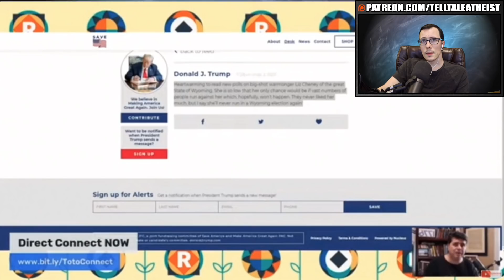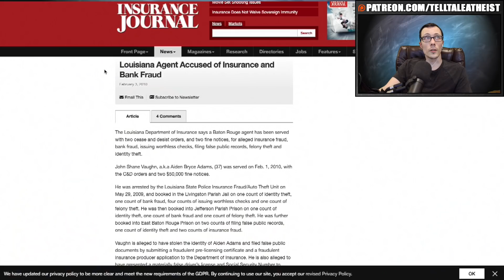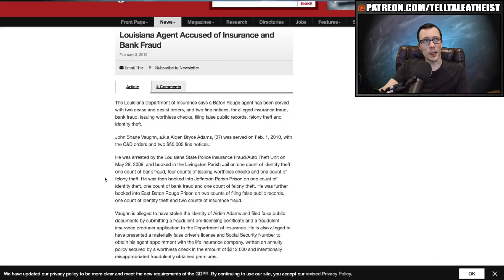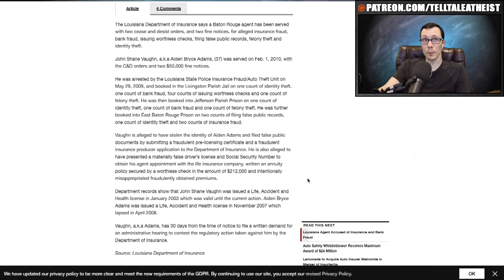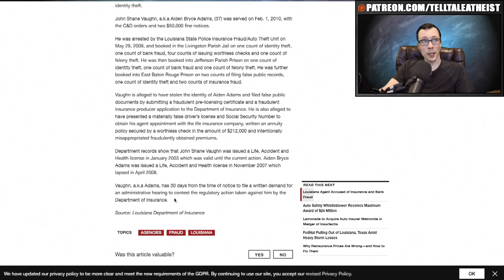Pastor: The Founding Fathers Were ISRAELITES?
In this video, I talk about pastor Shane Vaughn claiming that the founding fathers were israelites, and George Washington made a covenant between yahweh and america. But he seems to be saying the covenant took place when he landed in america on the Mayflower in 1492 (???)